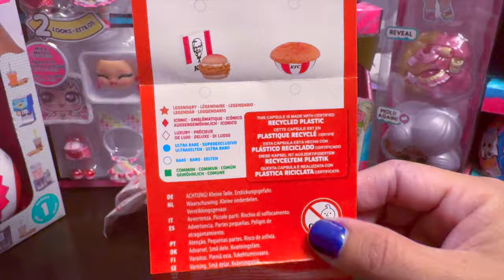[ASMR] UNBOXING MINI Brands KFC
WHAT: MINI Brands KFC
WHY: to unbox its cuteness
HOW MUCH: $7.99
WHERE: Target
WHEN: June 2024
WHO: Tinytigerrr
Pros:  super cute, looks real
Con: Cannot take off the food. Its glued to the container

TikTok      TinyTigerrr
Instagram      TinyTigerrrrr